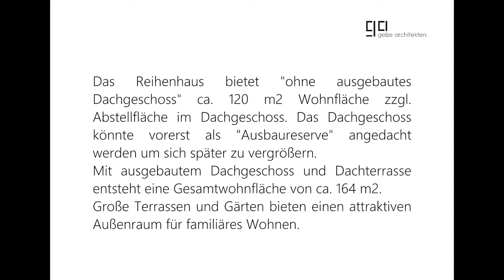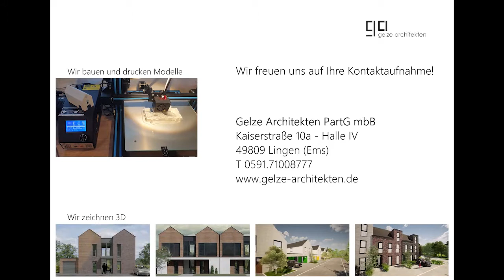Digitale Wohnbaumesse Lingen: Gelze Architekten - Konzept Reihenhaus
Gelze Architekten stellen ihr Konzept für Reihenhäuser vor